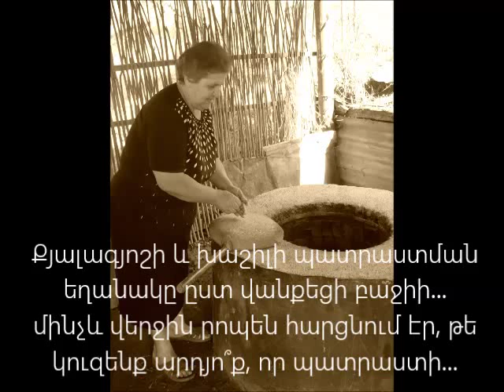Համեղ են պատրաստում Վանքի բաջիները, շա՜տ համեղ...